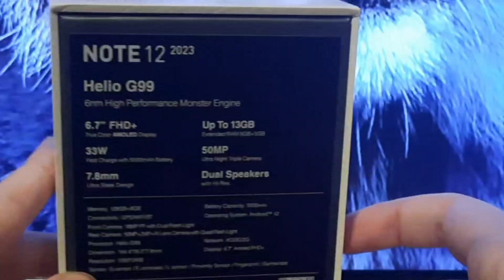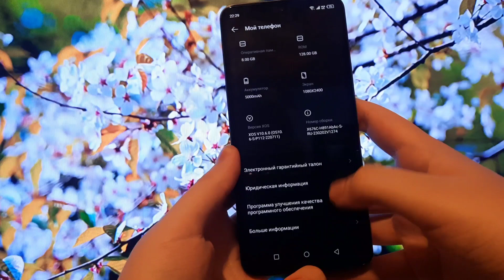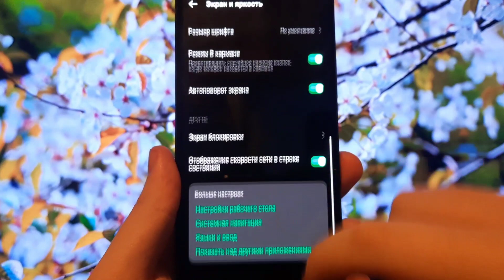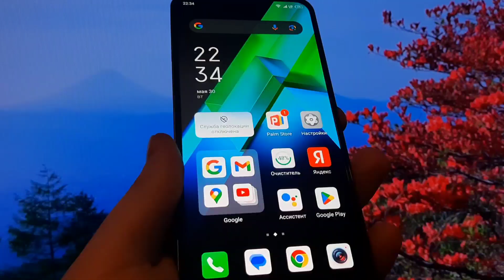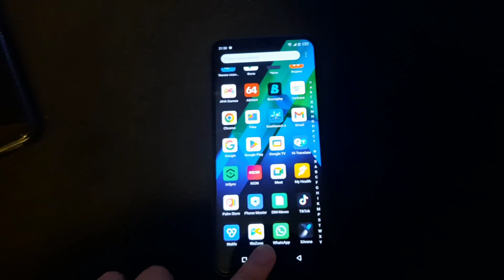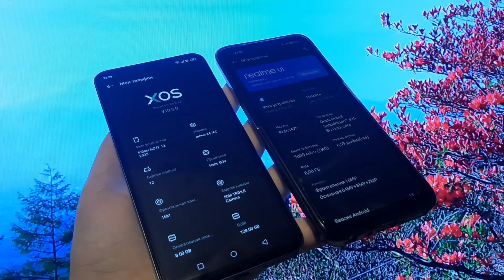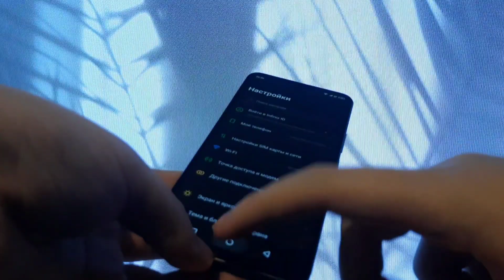Обзор Infinix NOTE 12 (2023) за 7 минут: Неплохой телефон с кучей фишек!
Это видео про неплохой, но мощный телефон Infinix NOTE 12 (2023) с камерой 50 МП, большим экраном 6.7 дюймов, и многое другое... Стоит это устройство от 12.000 руб.

00:00 Вступление
00:22 Комплектация, конфигурации, кнопки и разъёмы
01:15 Просматриваем модели ZERO 20 и NOTE 12 VIP
01:31 Дизайн и версия Android
01:58 Дисплей и камера
03:39 Сравнение с Realme 9 Pro
03:57 Оболочка и возможности
04:27 Начинка и синтетика
05:00 Звук и батарея
05:34 Realme vs Infinix по камерам
05:58 Итоги и аутро